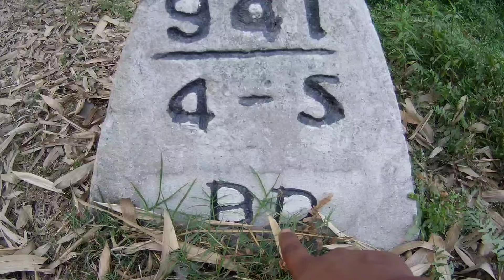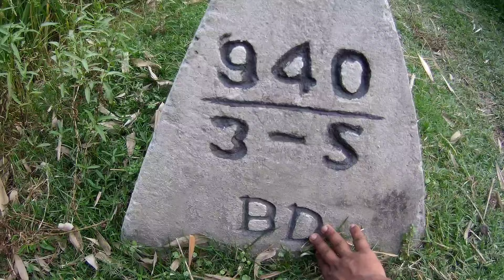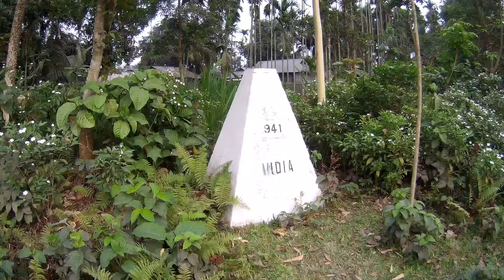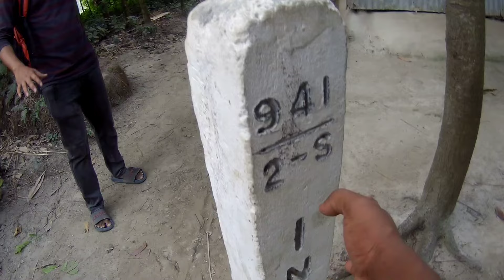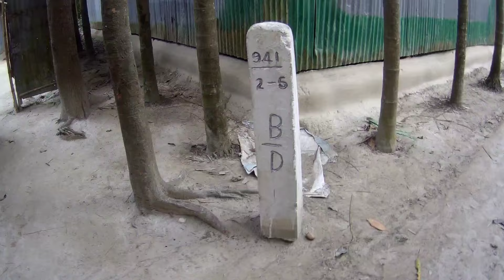চোরাই পথে গরু পাচার | ভারত থেকে গরু পাচার ভিসা পাসপোর্ট ছাড়া ভারতে | India Bangladesh border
ভারত থেকে চোরাই পথে গরু পাচার করার অভিন্ন অভ্যন্তরীণ দৃশ্য দেখতে এই ভিডিওটি দেখুন। ভারতি ভিসা ও পাসপোর্ট ছাড়া প্রবেশ করতে আ

 ©️WARNING: Don't Download & Copy Anything From This Channel. Its a Cyber Crime. All Videos of this Channel is Copyrighted by Rangpur Vlog 2.0

Cox’s Bazar Only 1500 Taka Baget

Cox’s Bazar Train January Only 1000 Taka

Sajek

Debi

Itakumari Raj bari

Music Credit
Music  link :